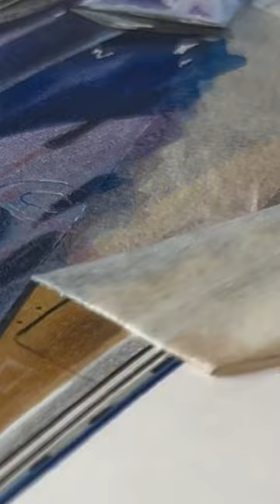POCO X3 PRO | Realism [ASMR]